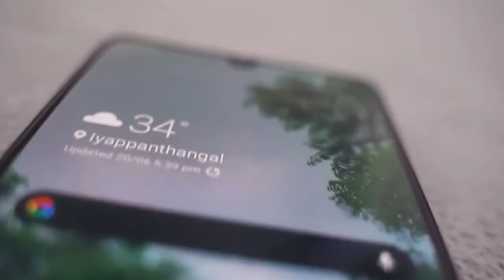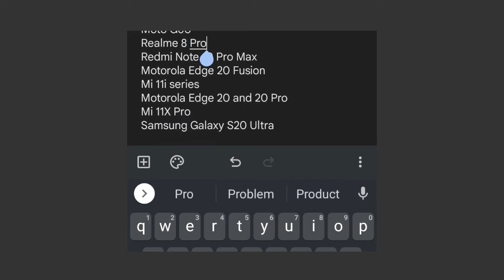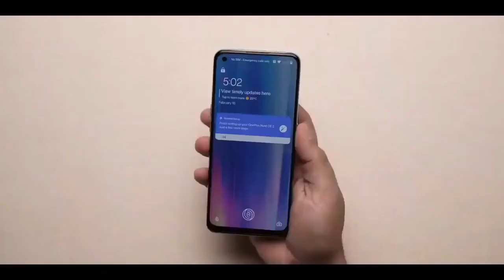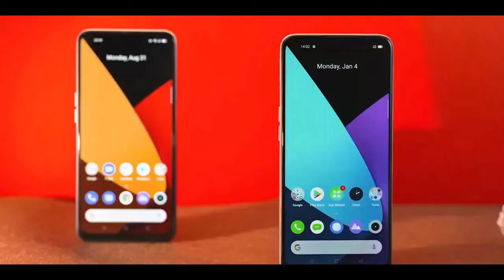108 MP Camera Phone Under 30000 India 2022 | Best Camera Smartphone Under 30K | 108MP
Best 108 MP Camera Phone Under 20000 India 2021 | Best Camera Smartphone Under 20K

HELLO EVERYONE.
Aaj ke iss video mai, Maine Best 108 MP Camera wale Smartphones ke baare mai bataya hai jo aap 20,000 Rupee ke budget ke andar India 2021 mai kharid sakte hai. So agar aap interested hai toh video ko poora jarrur dekhiye, Thank You ❤️.
108 MP Camera Phone Under 30000 India 2022 | Best Camera Smartphone Under 30K | 108MP
Description
2K
Likes
106,498
Views
18 Jun
2021

HELLO EVERYONE.

SMARTPHONES IN THIS VIDEO🔻
1. MI 10i

3. Redmi Note 10 Pro Max

*Some Products May Be Temporarily Unavailable .

TOPIC IN THIS VIDEO :
1) 108MP Camera Phone
2) Best 108 MP Camera Phone in India 2021
3) 108MP Camera Mobile
4) 108MP Camera Smartphone 2021
5) Best Camera Phone 2021 India
6) Phones with 108MP Camera
7) Best 108MP Camera Smartphones
8) Best 108MP Camera Phones
9) Highest Megapixel Camera Phone
10) 108MP Camera Mobile 2021
11) 108MP Smartphone Camera
12) Best Camera Smartphone 2021 India
13) 108MP Camera Phone Under 20000
14) Best Camera Phone Under 20000
15) Best Camera Phone Under 20000 India 2021
16) Best Camera Smartphone Under 20K